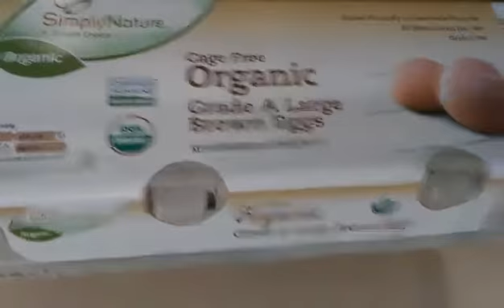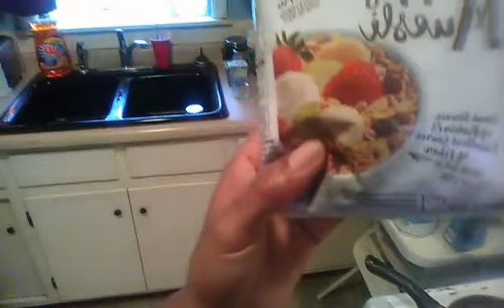Ceme Cooking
Hi Fizzfam! I decided to get up and share one of our delicious healthy breakfast with you guys. We are really trying to make better and healthier choices when it comes to our health and hope you are to. We will be keeping our healthy breakfast, lunches, snacks and dinners coming your way so keep watching out.!:)